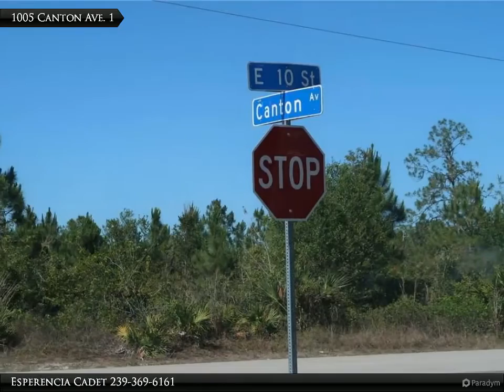1005 Canton Ave.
1005 Canton Ave.

One whole acre!!!

Esperencia Cadet
Coldwell Banker Preferred Properties